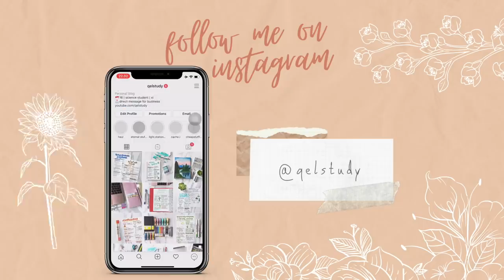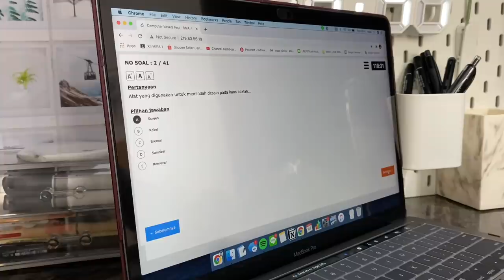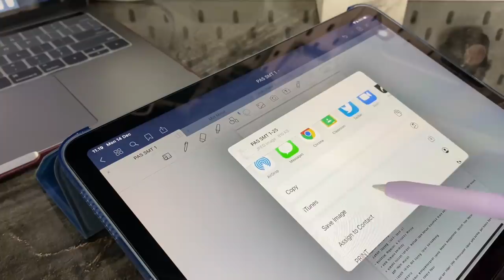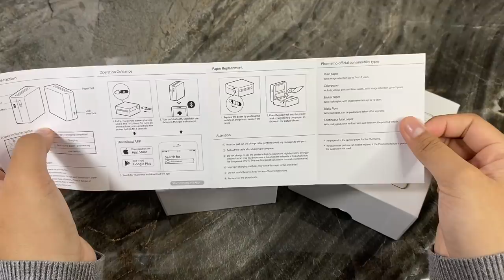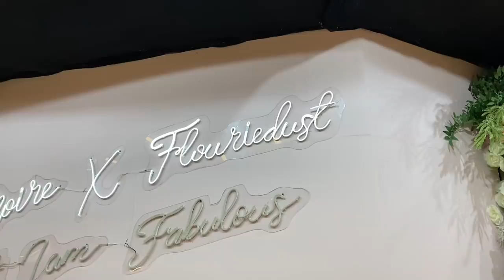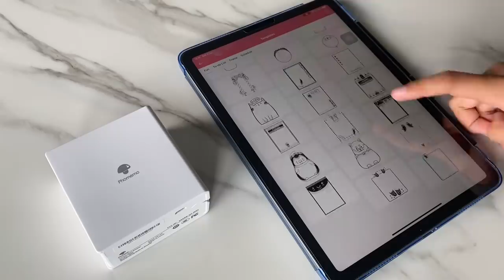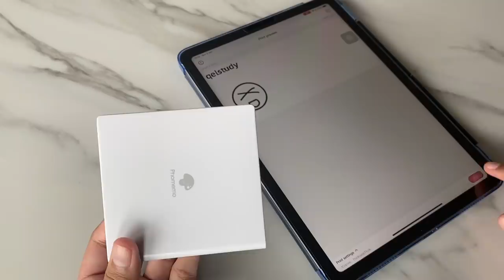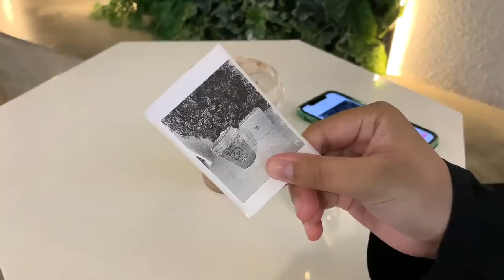A Day in My Life : after exam vlog ft. phomemo | Indonesia 2021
Makasih buat 200k subscribersnya! Doakan aku bisa semakin berkembang dan bisa kasih kalian konten yang bermanfaat luvv

line : @qelstudy (with @)
Intro : @abraraz_